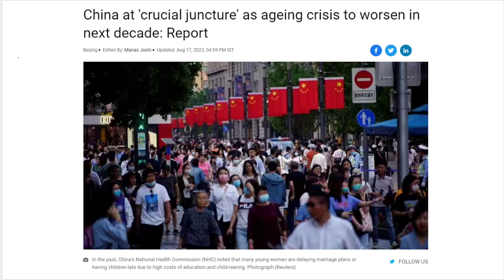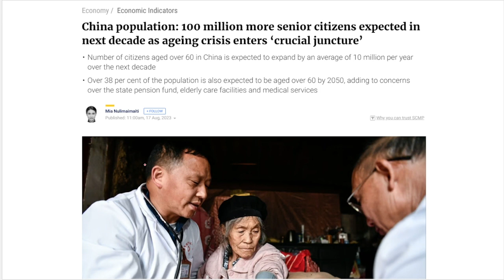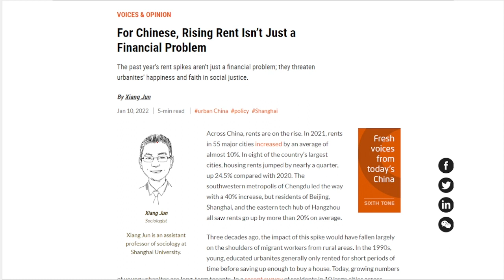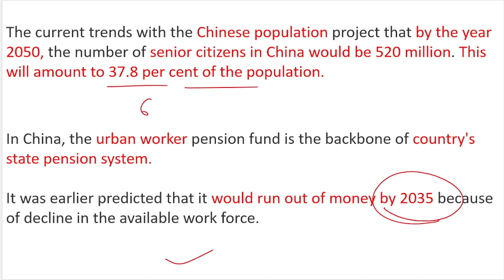China's Ageing Population Crisis: 37% Senior Citizens by 2050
China's Biggest Concern Is Ageing population. 37% will Be Senior Citizen By 2050

The Objective of this channel is to makes videos/lectures related to Government Exams Like UPSC, State PCS and also for the general awareness purpose. I am not an expert in any Domain of life so, I always try not to represent my personal view/opinion.
I use facts and figures from open sources like online/offline newspapers, articles. Anyone can have  a different opinion and I respect that.